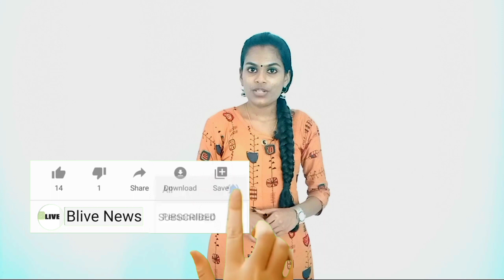Bhagyalakshmi | സാമൂഹ്യമാധ്യമങ്ങളും കയ്യാങ്കളിയും l ഭാഗ്യലക്ഷ്മിയും കൂട്ടരും ചെയ്തതിലെ ശരി തെറ്റുകൾ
ഭാഗ്യലക്ഷ്മിയും സംഘവും ചെയ്തതിലെ ശെരി തെറ്റുകൾ

പ്രശസ്ത കവയത്രി സുഗത കുമാരി , ആക്ടിവിസ്റ് രഹ്ന ഫാത്തിമ , തൃപ്തി ദേശായി, ഭാഗ്യലക്ഷ്മി  തുടങ്ങി സമൂഹത്തിന്റെ വിവിധ തുറകളിൽ ഉള്ള സ്ത്രീകളെ വളരെ മോശമായ ഭാഷയിലാണ്  വിജയൻ പി നായർ യൂട്യൂബ് വീഡിയോയിലൂടെ അപമാനിച്ചത്. ഇതിനെതിരെ വിജയൻ നായരുടെ ഓഫീസിൽ എത്തി കണക്കിന് കൊടുത്തു ഭാഗ്യ ലക്ഷ്മിയും സംഘവും.ഇനി എന്ത്?